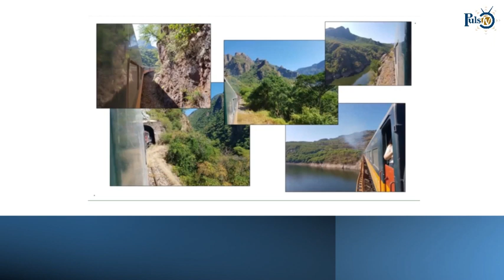México: Arte, Ciencia, cultura y sociedad | Chepe, el tren más visistado de México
Mítico tren que te lleva a las Barrancas del Cobre en Chihuahua